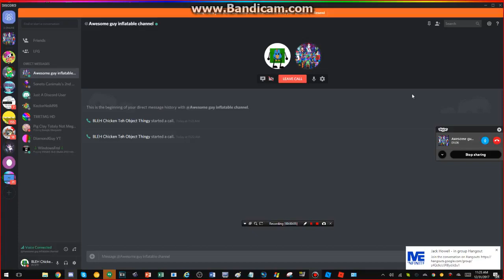(REUPLOADED) SHUT UP DISCORD!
Reuploaded From BLEH Chicken's Old Channel because he closed
Credit To Chase The Halloween/Christmas Inflatable God for the original earrape Version